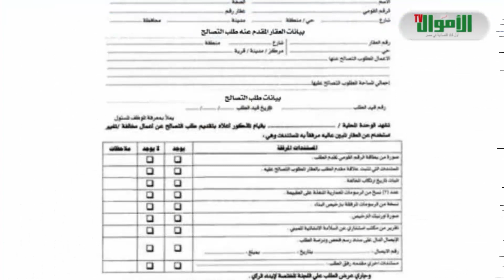لا إزالة للمباني.. التفاصيل الكاملة لأهم الأسئلة والأجوبة عن التصالح فى مخالفات البناء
مع اقتراب مهلة التقديم للتصالح في مخالفات البناء والتي ستنتهي في 30 سبتمبر، مازالت هناك حالة من اللغط بين المواطنين حول بعض البنود بالقانون، مما كان سببا في ضعف الإقبال على التصالح في مخالفات البناء.
وتجيب قناة الأموال تي في خلال التقرير التالي على أبرز الأسئلة التي تشغل المواطنين بشأن قانون مخالفات البناء، بعدف التبسيط على كافة المخالفين.

- هل يزيل القانون المبانى المخالفة؟

- ما مصير العقارات المبنية على الأراضى وضع اليد؟

- هل يشمل قانون التصالح كل المبانى الجديدة منذ ما قبل 2008؟

- لماذا وضعت الحكومة شروطا صعبة مثل تقرير المكتب الاستشارى؟

- ما آخر موعد للمخالفات التى يمكن التصالح عليها؟

- ما هو النموذج 3 وماذا يعنى الحصول عليه؟

- ما أهمية الحصول على "نموذج 3"؟

- كيف يتم حساب قيمة الغرامة المقررة للتصالح؟

- هل يجب التقدم على التصالح مالك العقار أم شاغل الوحدة؟

- هل يجوز التصالح على المبانى المقامة فى أراض مملوكة للدولة؟

- ماذا يفعل السكان حال عدم وجود مالك مباشر للعقار؟

- ما مصير العقار المخالف قبل 2008؟

- ما مصير العقار المخالف من 2008 وحتى التصوير الجوي الأخير؟

- ما مصير العقار المخالف بعد التصوير الجوي؟